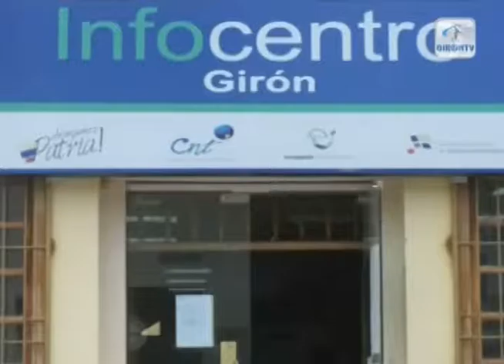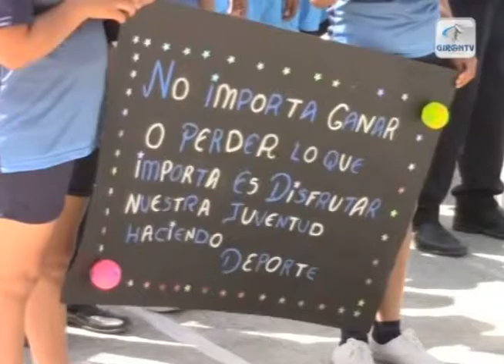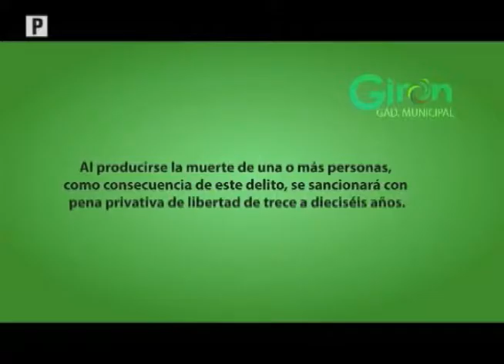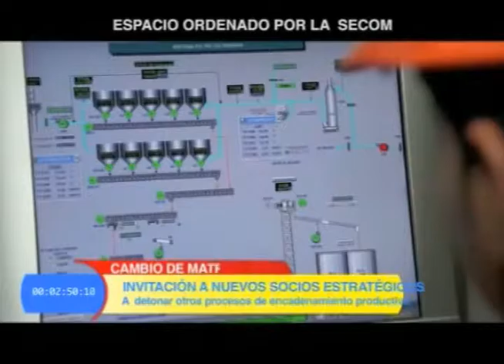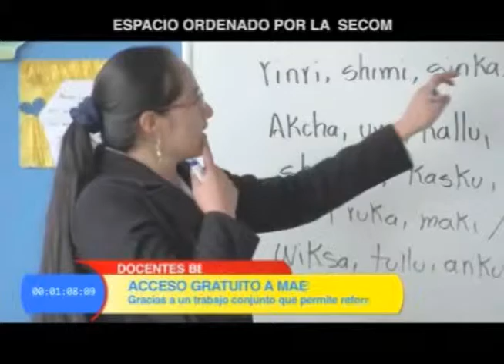Notigiron 28 de septiembre